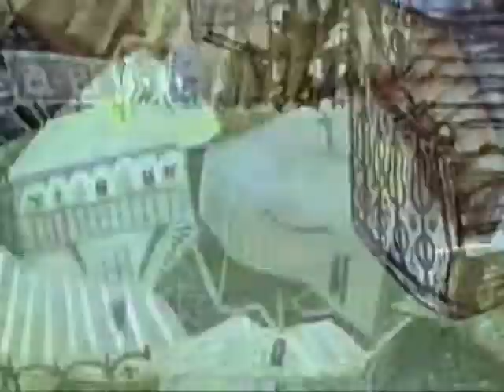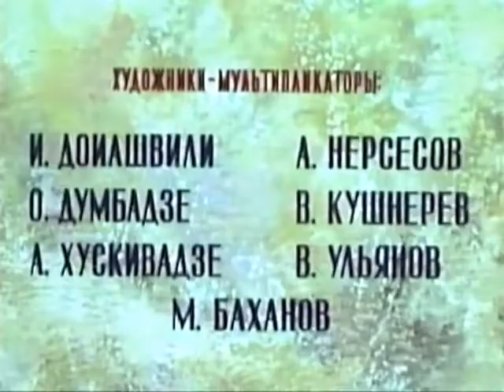როგორ მარხავდნენ თაგვები კატას (1969)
რეჟისორი: მიხეილ ჭიაურელი